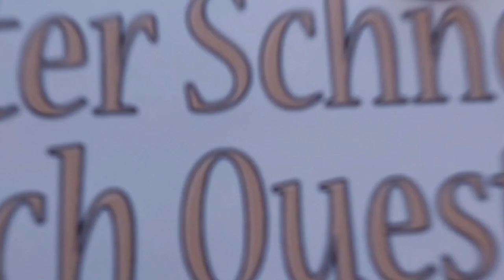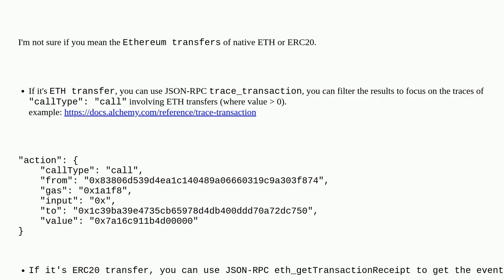Ethereum: How can I retrieve all Ethereum transfers from a transaction?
How can I retrieve all Ethereum transfers from a transaction?

A special thanks goes out to the community

  logs transfer wallets go-ethereum etherscan